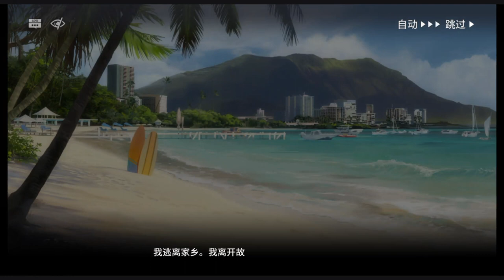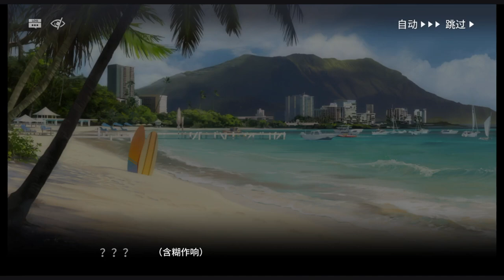[Arknights][Voiceless] See It First! Completing Heart of Surging Flame in Retrospection [Ep. 048]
Just as I decided to take a break from all the playthroughs while commentating, Heart of Surging Flame is now on retrospection! And I also found out I didn't complete the event the first time around lol. Well, it's about time I make up for it. All with a much better team than next year.